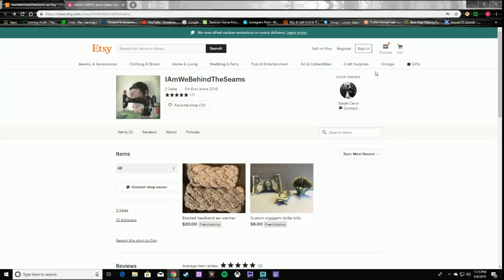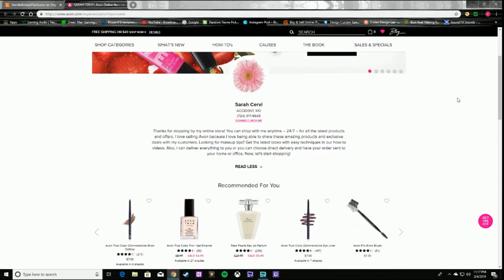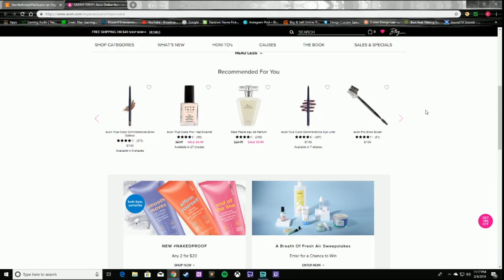Spyro Playthrough Ep.6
SARAH'S AVON
SARAH'S ETSY